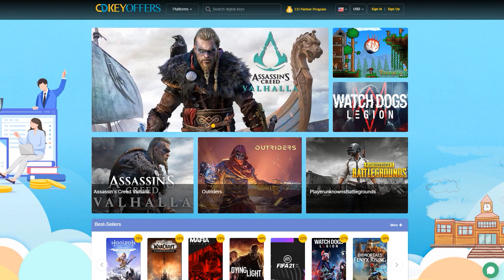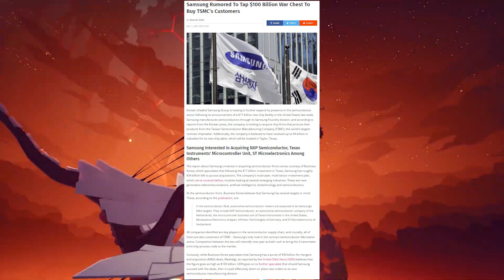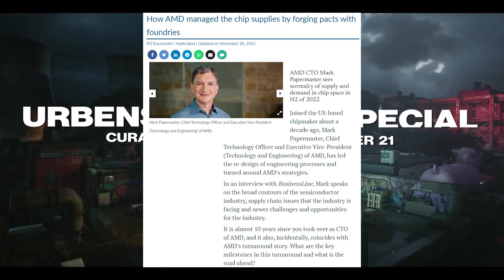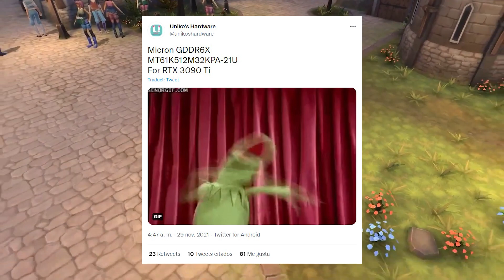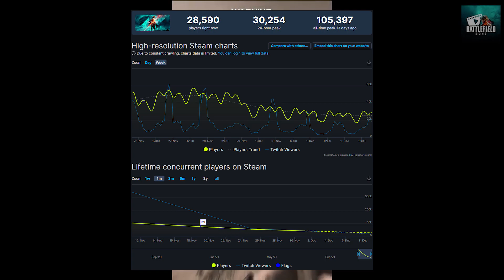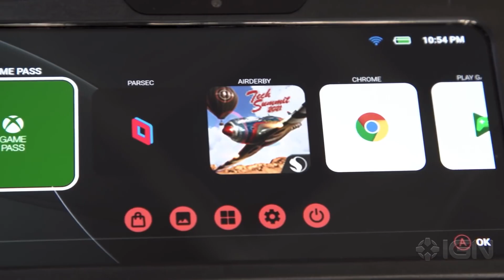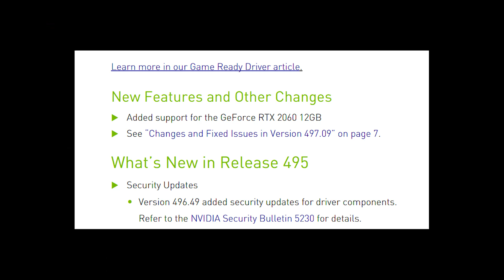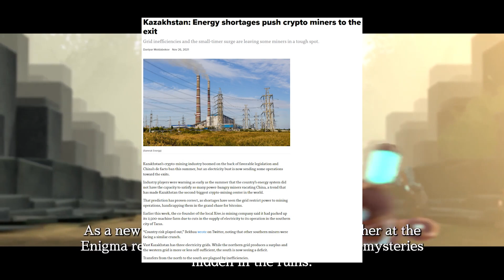😭 TRAICIÓN! AMD es 100% MINERA (CPU y GPU) | Morcilla de Noticias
Se confirman las tarjetas SAPPHIRE para MINERÍA, el Core i3 12100 le pasa el trapo al ryzen 3300x, la Nvidia RTX 4090 será el doble de potente que la RTX 3090, Battlefield 2042 la sigue embarrando y más en esta morcilla de noticias.

NO SEAS LORO, NO LA DEJES PASAR

Las noticias más importantes desde el sábado 27 de Noviembre hasta hoy viernes 3 de Diciembre son:
00:00 Intro
00:46 LAS KEYS DE WINDOWS MÁS BARATAS
02:13 Netflix nos ilusiona a todos los gamers en 2022.
Los Tesla Model Y chinos usan Ryzen y no Intel
03:38 Samsung se compra sus propios clientes
CD Projekt no conoce la derrota
06:02 Publican un review del Intel Core i3 12100. Esta bueno, compralo.
07:38 AMD y sus buenas noticias: la escasez durará hasta 2023
Razer avisa que sus notebooks serán AÚN más caras
Xbox la rompió toda en el Black Friday
Se vienen unos Ryzen falopa para competir contra los Core i3
11:28 La RTX 3090 Ti utilizará 12 chips de memoria GDDR6X de Micron
Los Ryzen 6000 se anunciarían en Enero pero saldrán en Febrero
Gigabyte anuncia una motherboard Z690 con DDR4 y PCie 4.0
15:00 Battlefield 2042 se desangra de jugadores
La tercera actualización de Battlefield 2042 pesa 42GB y trae peores errores
17:26 Qualcomm y Razer presentan una consola portátil pero no se vende
18:44 Sapphire fabrica las GPUs mineras de AMD
20:34 Las GeForce RTX 4000 llegarían bajo los 5nm de TSMC
Calladita, Nvidia anuncia la RTX 2060 de 12GB
23:24 Bonus Track